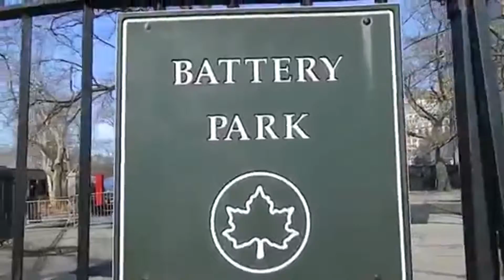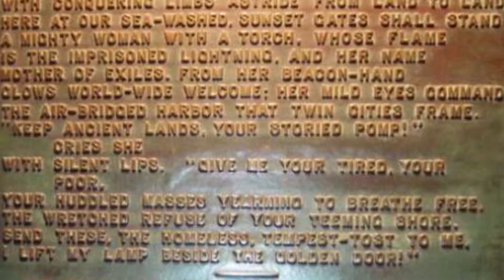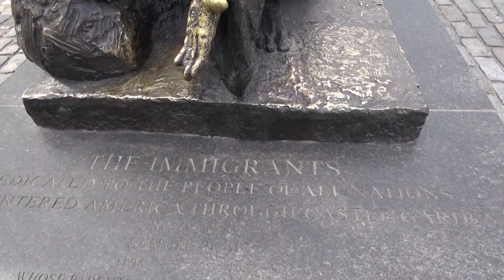Просто турист. Остров Эллис. Статуя Свободы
Остров Эллис
Более полувека подряд остров был самым крупным в США пунктом приёма иммигрантов. Миллионы глаз с надеждой смотрели отсюда на факел в руке статуи Свободы.

Статуя Свободы
Одни поражаются ее размерами, другие — отдают дань идее, заложенной в скульптуре, третьи просто воспринимают ее, как одно из современных чудес света.

Телевидение Орехово-Зуево